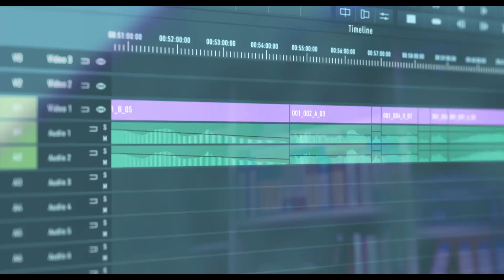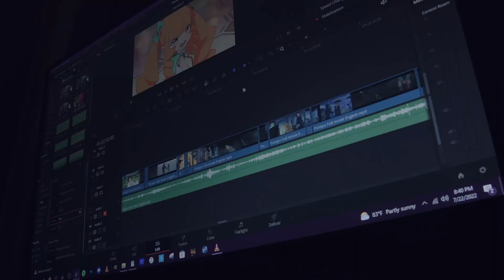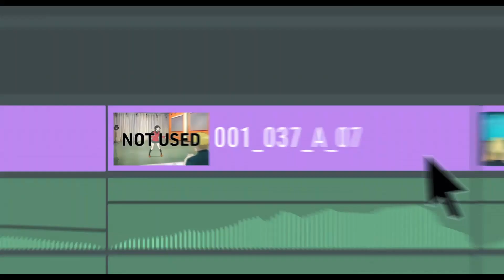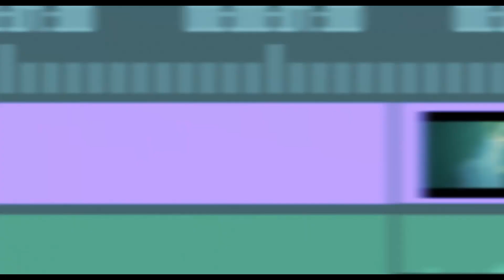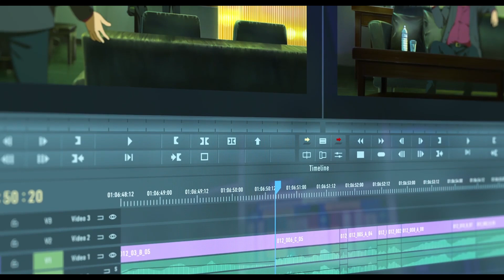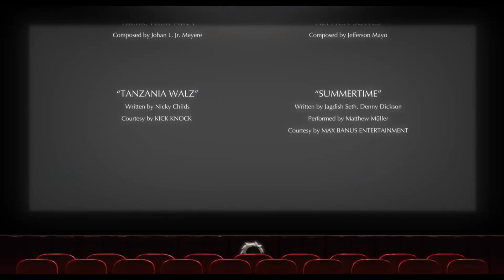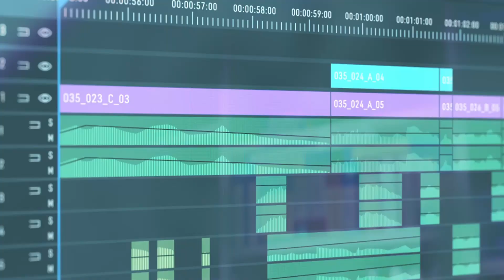Is Pompo: The Cinephile a Masterpiece???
Pompo: The Cinephile (2022)
A famous movie producer gives her young production assistant a chance to direct his first film.
Directed by: Takayki Hirao
Written by: Takayki Hirao, Sgogo Sugitani
Starring: Hiroya Shimizu, Konomi Kohara, Ai Kakuma